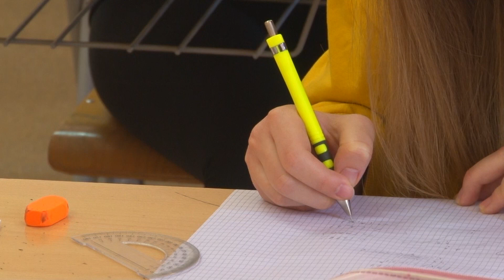Osnovci i srednjoškolci se u ponedeljak vraćaju u školske klupe